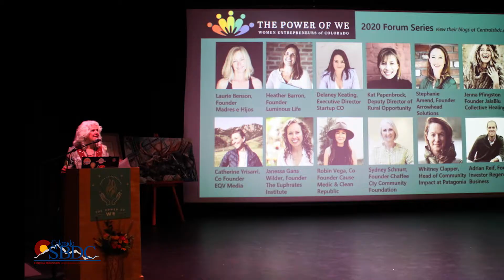The Power of WE(Women Entrepreneurs) Conference Join Us May 16, 2022 Salida Steamplant Event Center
The Power of WE (Women Entrepreneurs) offers thought provoking content, resources and tools to inspire women’s leadership development, creativity, and innovation. It also shares the many Federal, State and local funding opportunities that are available to women owned businesses and shares tools and resources to access them.

WE welcome anyone who has an interest in she/her/hers topics and discussions.

WE encourage and support local women owned businesses and entrepreneurs by setting alight self-awareness tools and practices and creating an environment to ignite positive change in women’s professional and personal development.

WE discuss the community scale challenges facing our rural area and collaborate on methodologies to tap into entrepreneurial energy to address them.

WE create opportunities at this conference to enable ongoing women inspired meetups, forums and other connectivity opportunities.